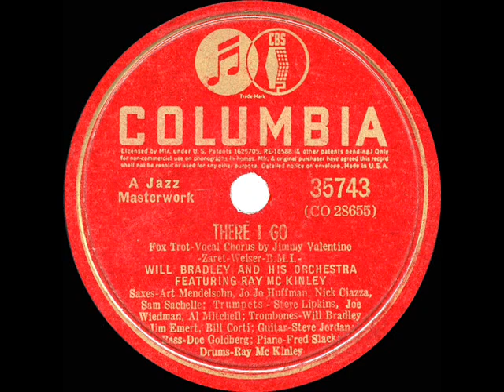1940 HITS ARCHIVE: There I Go - Will Bradley (Jimmy Valentine, vocal)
There I Go (Zaret-Weiser) by Will Bradley & his Orchestra, vocal by Jimmy Valentine

This pretty flipside of “Scrub Me Mama With A Boogie Beat” reached #5 on the Billboard singles sales chart, though it’s the also-posted debut hit version by Vaughn Monroe that scored the biggest.